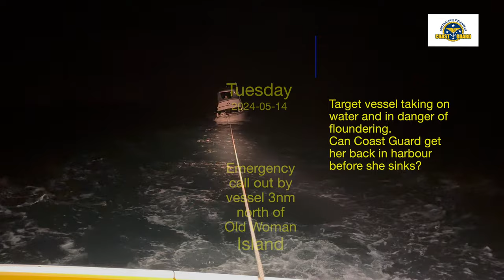2024-05-14. Tuesday night call out to sinking vessel. Race against time to get her back to safety